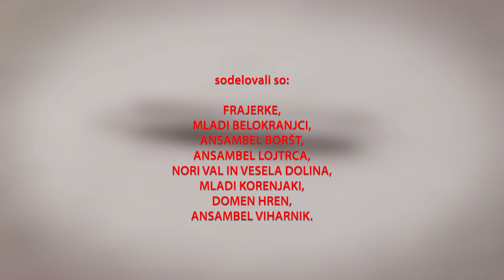5 osnovnošolskih: Kdo je France Bevk?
5 osnovnošolskih: Kdo je France Bevk?